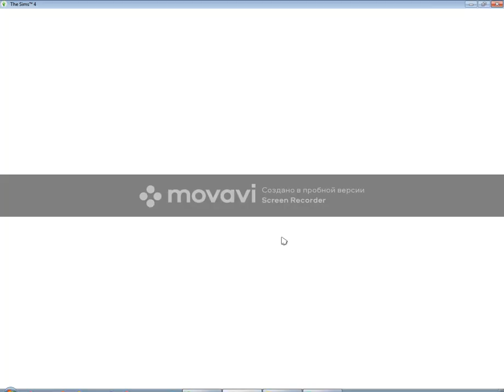Sims 4. Симс 4. Челлендж "Психушка". sims4 симс4 челендж психушка Часть 33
Sims 4. Симс 4. Челлендж "Психушка".